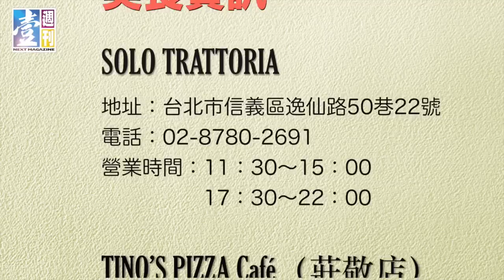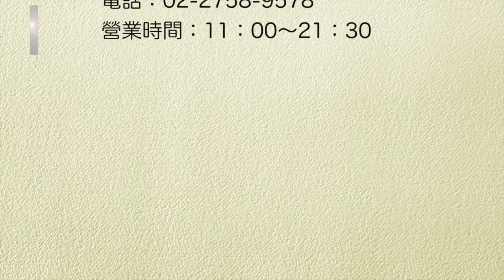【台灣壹週刊】拿坡里披薩 食材亂入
來自南義的拿坡里披薩越來越火紅，除了主打傳統口味的店家，也有許多餐廳推出了創意風的款式。來一個以「南義火熱太陽」為發想意象，再加上自製辣味香腸的創意披薩，或是加上OREO、炸香蕉和花生醬的甜口味「星星」披薩，原來義式披薩也可以這麼創意奔放，「異」想天開啊！